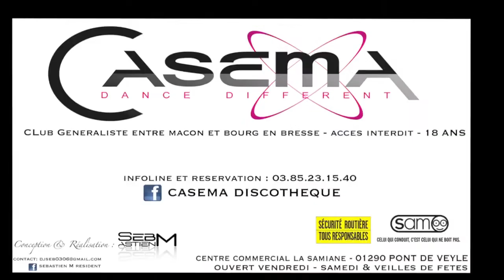Casema Club - Besame Mucho Reggaeton - Dj Sebastien M.mov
La reference des soirées reggaeton ! Sam 18 Fevrier , Dj Sebastien M prend le controle du club et le passe en mode Reggaeton ... préparez vous a être un tout petit peu plus : in Puerto Rico Style !
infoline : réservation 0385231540